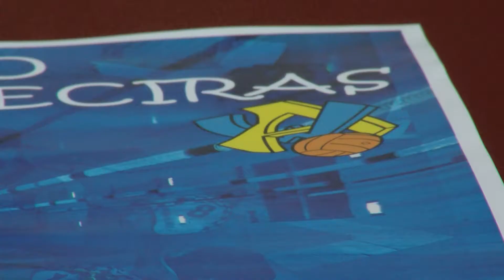Waterpolo trofeo feria.